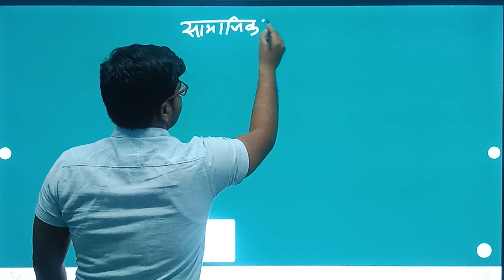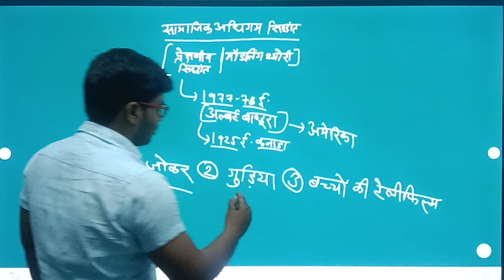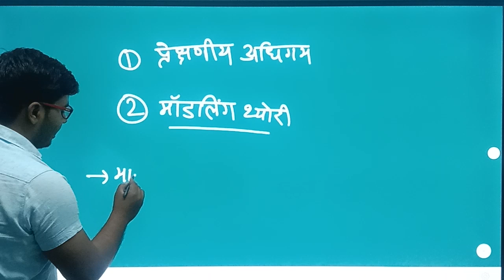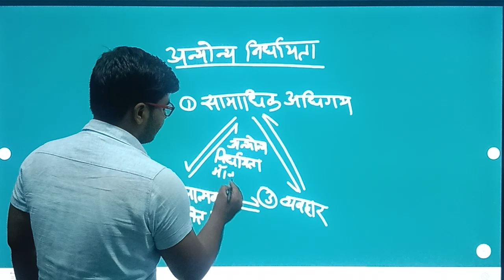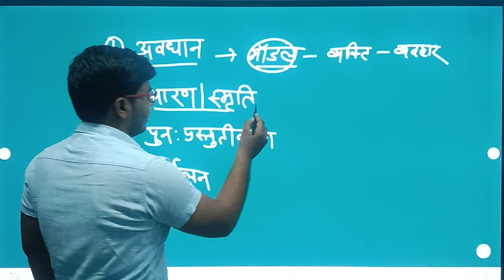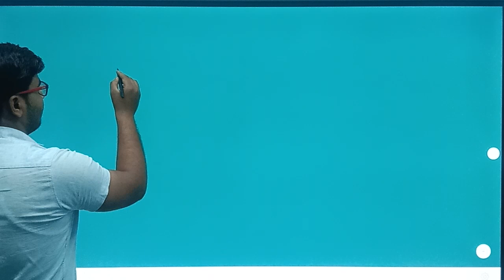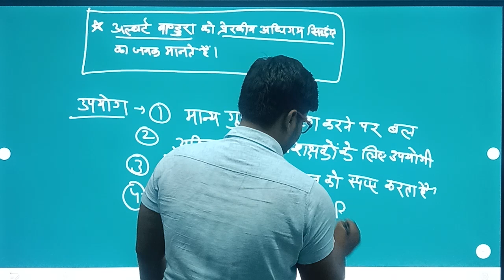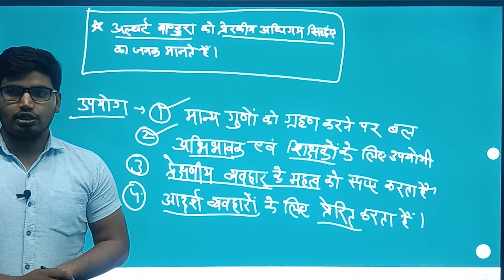LECT-26: सामाजिक अधिगम का सिद्धांत (Social theory of learning) For Lab Assistant 2023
लैब असिस्टेंट 2023 नये राजस्थान जीके के आंकड़े सहित विज्ञान विषय का सम्पूर्ण कोर्स उपलब्ध है जिसके अलावा बाहर कुछ पढ़ने की आवश्यकता नहीं। तैयारी करें महावीर सर के मार्गदर्शन में। परीक्षा तक मार्गदर्शन। डाउनलोड करें Rajasthan institute app लिंक नीचे.